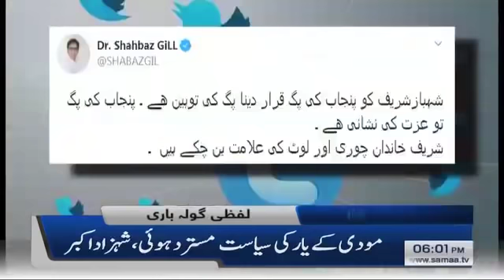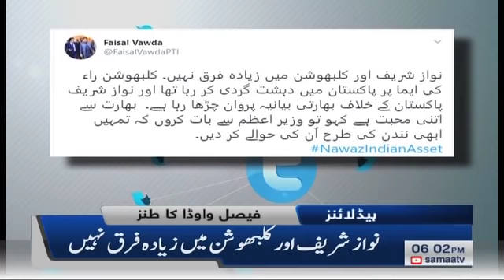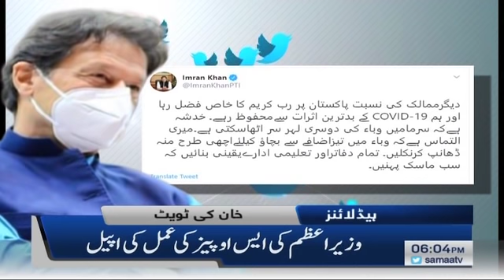Samaa Headlines 6pm | Nawaz Sharif want to blackmail institutions | SAMAA TV